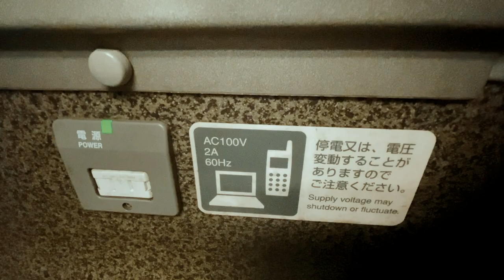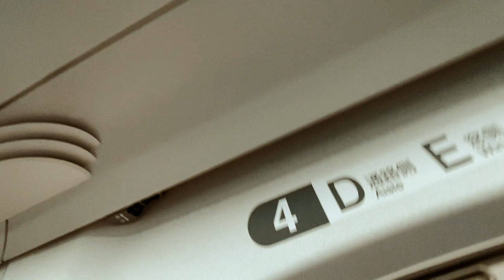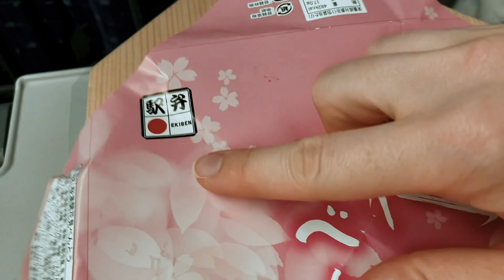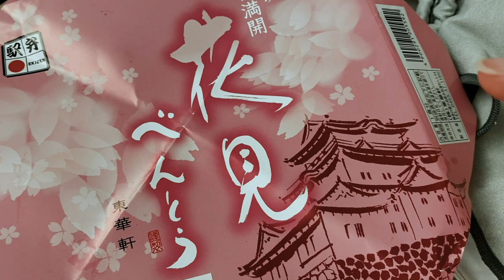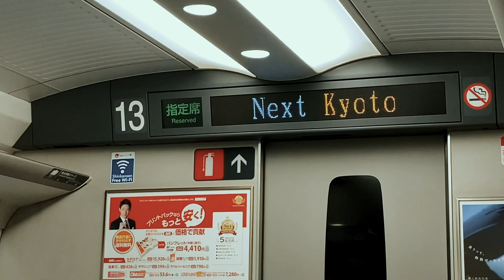Shinkansen Bullet Train Ride Tokyo To Kyoto at NIGHT | Fastest Train In Japan!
Join me for an evening ride on Japan's fastest train, the shinkansen, from Odawara to Kyoto.

I took the Hikari N700, which is a high-speed train that travels between Tokyo and Shin-Osaka. This train that travels on the Tokaido Shinkansen rail line stops at cities such as Nagoya, Shizuoka and my stop, Kyoto.

The great thing about this particular shinkansen is that it can be used with the JR Pass! The JR Pass is an amazingly cost effective way of travelling around Japan for tourists and are only available to buy outside of Japan. There are three classes of train on the Tokaido Shinkansen, the Nozomi (fastest), the Hikari and the Mizuho (Slower). Only the Hikari class is valid with the JR Pass. Always check the train signage and listen to the announcements on the platform to be sure you get on the correct train.

Want more train related videos? I'm hosting the NHK World-Japan show, Japan Railway Journal, talking about all things trains, transport, and travel in Japan. Here are some episode from the show:

ME?
I am Cathy Cat! I am just a foreigner girl living in Japan working as television presenter and a street reporter. I feature my everyday as well as Japanese fashion, kawaii Japan goods, Anime, Manga, Hauls and events and more.

★★JAPAN RAILWAY JOURNAL ON NHK★★
I'm the host of this NHK World-Japan show!